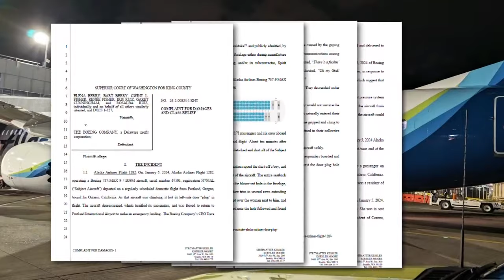Passengers of Alaska Airlines flight sue Boeing following 737 Max 9 door plug loss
Six passengers of Alaska Airlines flight 1282 have filed a class-action lawsuit against The Boeing Company following the airplane’s door plug loss shortly after the Boeing 737 Max 9 took off from Portland, Oregon, on Jan. 5.

Shortly after departing Portland, heading for Ontario, California, the Boeing 737 Max 9’s door plug, situated on the left side of the plane in row 26, blew off and left a gaping hole in the side of the plane.

“The aircraft depressurized, which terrified its passengers,” the lawsuit states, and “the event physically injured some passengers and emotionally traumatized most if not all aboard.”